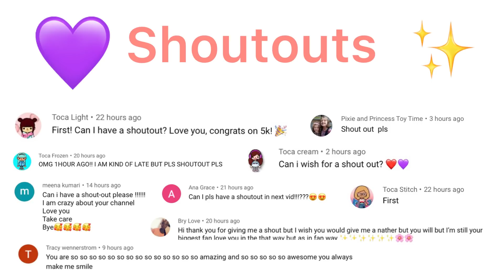Missing Child Story||Wild Toca Girl||Toca life World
5925 ❤️

Music 🎶

Musician: Philip E Morris

Musician: LiQWYD